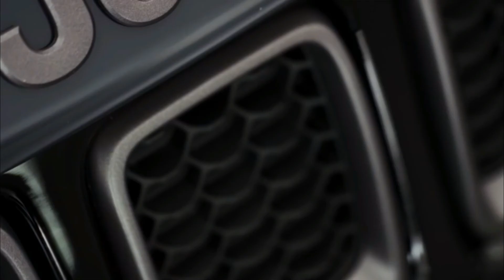New - 2018 Jeep Compass Review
YOU CAN’T TAKE YOUR EYES OFF IT

CAPTIVATING
The aerodynamic design exudes a confident stance. Clever visual cues like the available black roof and bright chrome molding that wraps dramatically around the rear and sides give the Jeep® Compass an upscale, sophisticated profile.